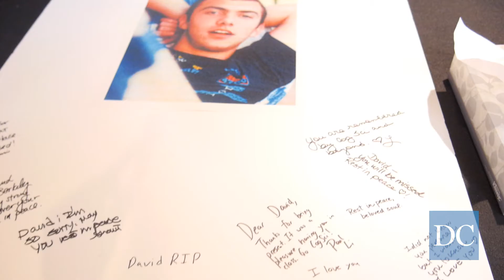Vigil remembering Oakland fire victims draws community together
The Berkeley community gathered in Zellerbach Hall for a vigil to remember students and alumni lost to the Oakland warehouse fire.

Cinematography by Sid Iyer and Melissa Perez
Edited by Dapree Doyle and Melissa Perez